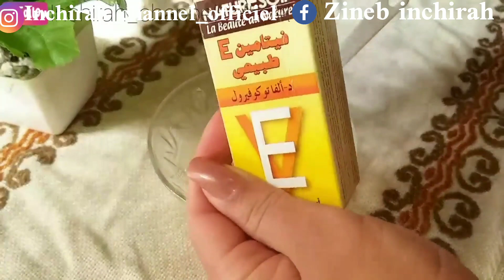انا مسؤولة على كلامي حتى لو عمرك 60 سنة ضعيها على تجاعيد وستختفي نهائيا سيجعل وجهك ابيض ومشدود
اقسم بالله اقوى وصفة لتبييض تخلي وجهك
 وجسمك كيف لمرايا❤
أسهل تبريمة
تبييض الجسم
تبييض المناطق الحساسة
تبييض الجسم للعرائس
تبييض اليدين